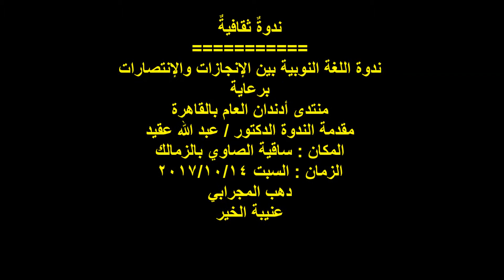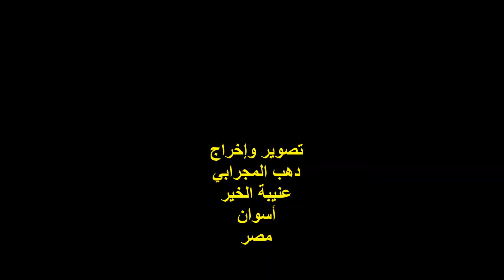الدكتور / عبد الله عقيد / ندوة اللغة النوبية بساقية الصاوي بالزمالك / السبت 14/10/2017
التوصيف :
ندوة ثقافية
ندوة اللغة النوبية بين الإنجازات والإنتصارات
إفتتاح الندوة :
كلمة الدكتور / عبد الله عقيد
المكان : ساقية الصاوي بالزمالك
الزمان : السبت 14/10/2017
تصوير وإخراج :
دهب المجرابي
عنيبة الخير
أسوان
مصر